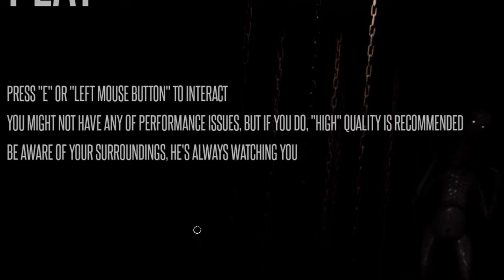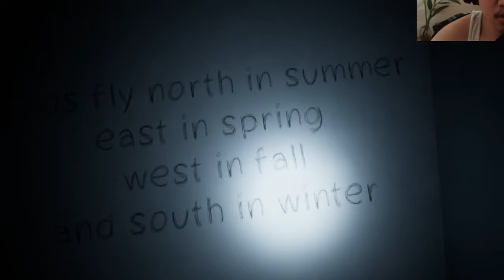NO WAY THIS GAME WAS MADE BY A 13 YEAR OLD...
Patsuan thinks he's in a dream, but little did he know... He has to escape a fabricated reality. A humanoid monster awaits him at the end of the road.. I wonder if Patsuan escapes.

patsuan, patsuan69